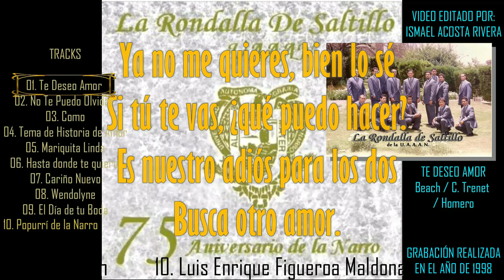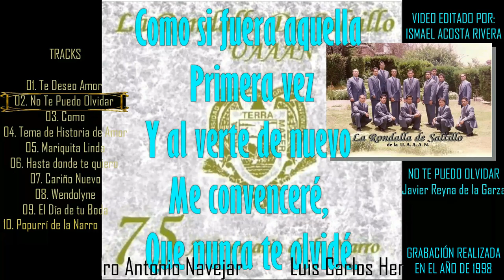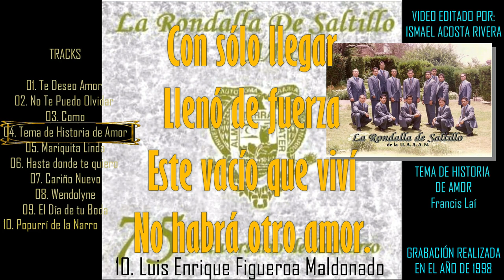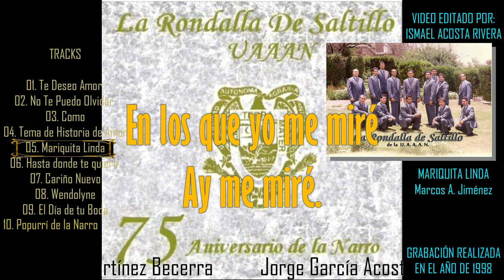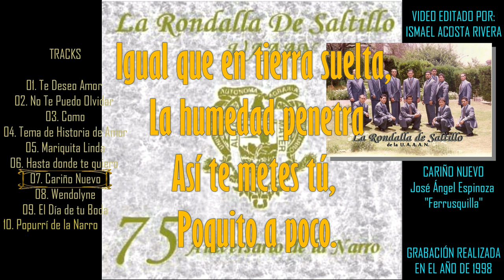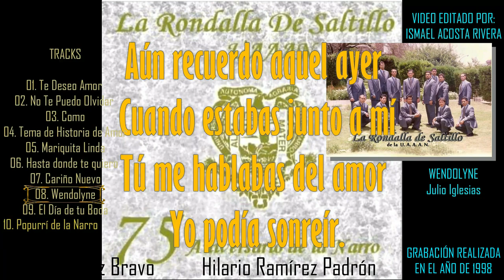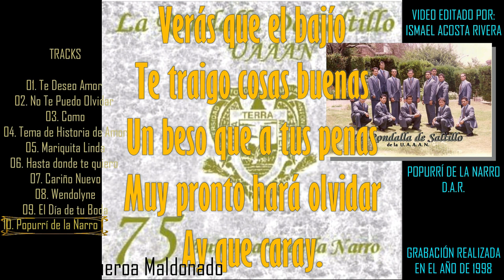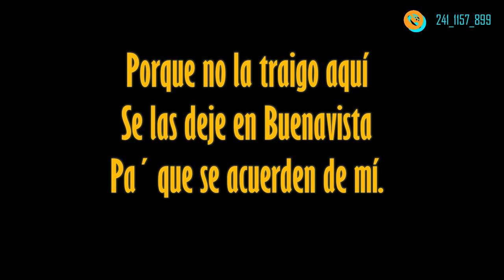LA ROND4LLA DE S4LT1LL0_ Á1bum 28 [No tengo los derechos][NO DESEO MONETIZAR VIDEO]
“LA ROND4LLA DE S4LT1LL0 " de la Universidad Autónoma Agraria Antonio Narro

Título: 75 Aniversario de la Narro
Año: 1998

TEMAS:

01. Te Deseo Amor. Beach / C. Trenet / Homero
02. No Te Puedo Olvidar. Javier Reyna de la Garza
03. Como. Chico Novarro
04. Tema de Historia de Amor...Francis Laí
05. Mariquita Linda. Marcos A. Jiménez
06. Hasta donde te quiero. Rogelio González
07. Cariño Nuevo. José Ángel Espinoza "Ferrusquilla"
08. Wendolyne. Julio Iglesias
09. El Día de tu Boda. Arre. Salomón Gutiérrez R.
10. Popurrí de la Narro. D.A.R.

INTEGRANTES:

01. J. David Sánchez Chaparro
02. Luis Carlos Hernández Bravo
03. Alejandro Santiago Villalva
04. Lorenzo Vicente Lugo Leyva
05. Remigio Vázquez Montes
06. Pedro Antonio Navejar
07. Luis Alfonso Martínez Becerra
08. Celerino Castelar Hideroa
09. Hilario Ramírez Padrón
10. Luis Enrique Figueroa Maldonado
11. Ignacio Espinoza Arias
12. Jorge García Acosta
13. Manuel A. Méndez Dorado
14. Heriberto Lara Méndez
15. Luis Ernesto Zúñiga Méndez
16. Edgar Rolando López De Luna

SOLISTAS:

J. David Sánchez Chaparro
Pedro Antonio Navejar
Luis Carlos Hernández Bravo
Hilario Ramírez Padrón

REQUINTOS:

Luis Alfonso Martínez Becerra
Jorge García Acosta

DECLAMADOR:

Edgar Rolando López De Luna

Dirigida y realizada por: Rogelio González
Director Artístico: Rogelio González
Director Musical: J. David Sánchez Chaparro
Ingenieros de grabación: José Grajeda / Charly Almaguer

Les informo que por reclamos de DERECHO DE AUTOR tengo bloqueados los DISCOS (1, 2, 7, 22, 24 y 25). Titulados: “Te deseo amor” “Cómo” "Corazón de roca" “XX Aniversario” “Cómo nace una canción de amor” y “25 años de amor”.

LOS INVITAMOS A ESCUCHAR la música de nuestros amigos de LA RONDALLA DE TLAXCALA en la siguientes plataformas:

🔹Google Music
🔹Amzon Music